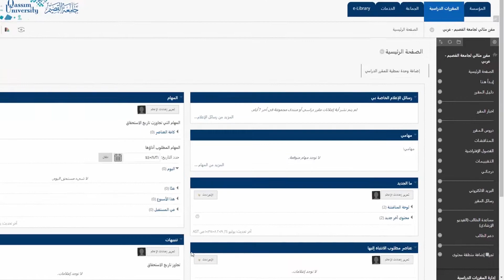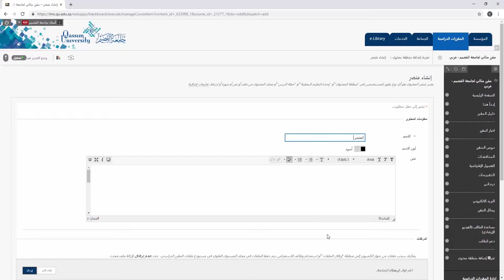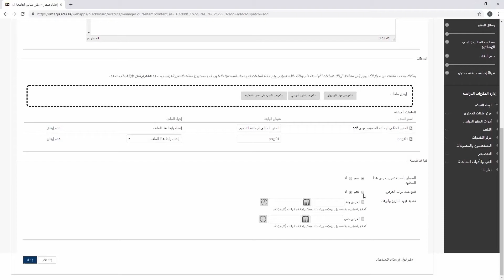إنشاء المحتوى إنشاء عنصر -المستوى الأساسي- أعضاء هيئة التدريس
عزيزي عضو هيئة التدريس بعد الإنتهاء من مشاهدة هذا الفيديو سوف تتمكن بإن الله تعالى من :
- التعرف على كيفية إضافةمحتوى نص صورة روابط ..الخ